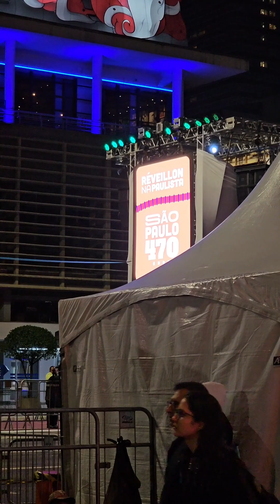Preparativos para o Réveillon na Paulista